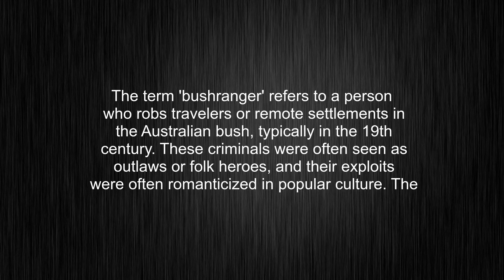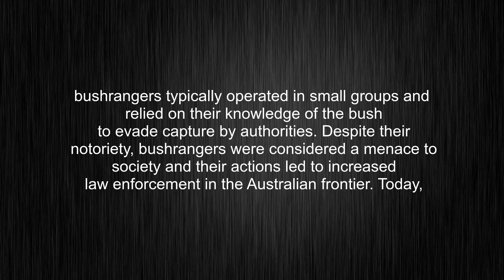What's the meaning of "bushranger", How to pronounce bushranger?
This video tells you what "bushranger" means, how to pronounce it, provides a pronunciation guide and an accurate definition.
00:00 Pronunciation
00:33 Meaning

- What is the meaning of bushranger
- How to say bushranger
- What is the definition of bushranger
- How to pronounce bushranger

Visit our free audio/video dictionary tutorial to learn how to correctly pronounce words/names and to learn their meanings, definitions, just like bushranger definition and meaning in Merriam-Webster, bushranger definition and meaning in Collins English Dictionary, bushranger definition and meaning in The Oxford English Dictionary, bushranger definition and meaning in Longman Dictionary of Contemporary English, bushranger definition and meaning in Cambridge Advanced Learner's Dictionary, and more.